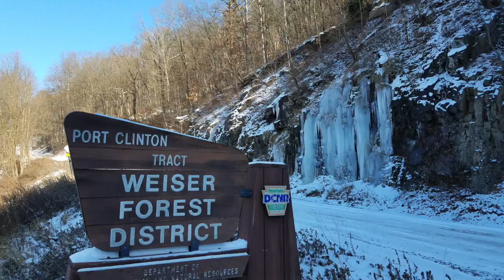New Year Day 2018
New Year Day 2018 Crosstrek up the mountian